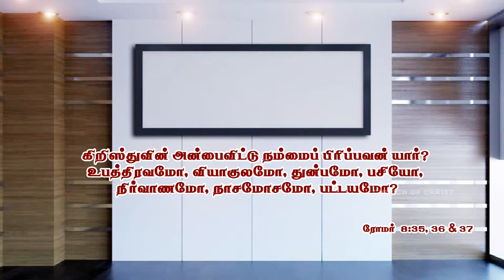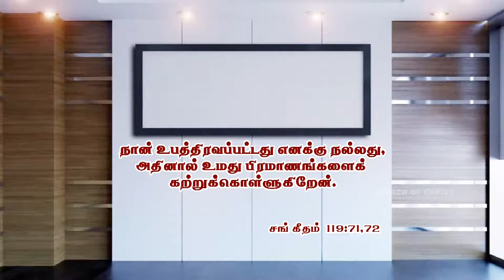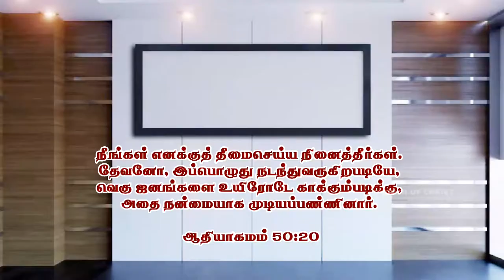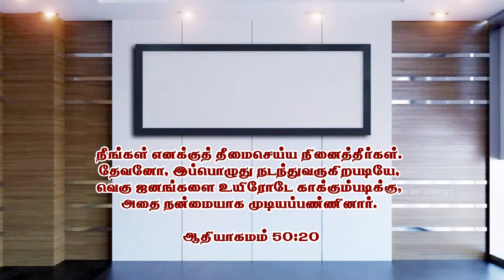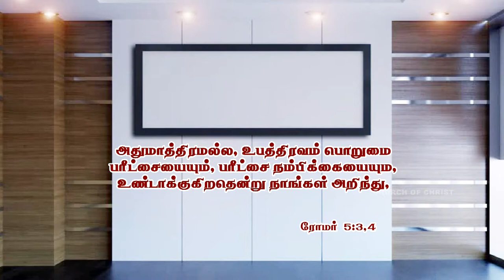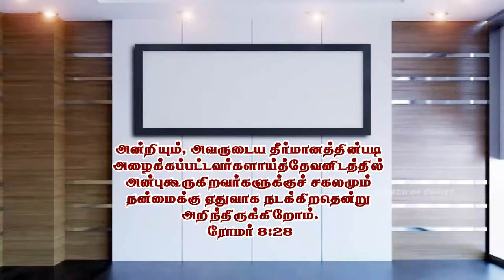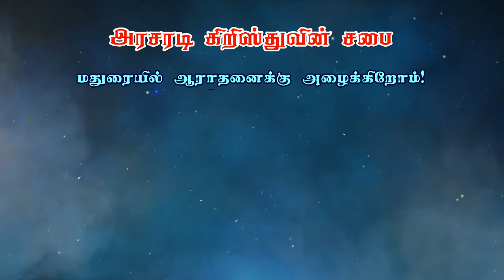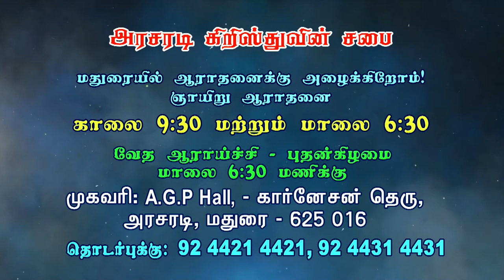பாடுகள் | Tamil Christian Message 2019 | Bro. Kingsly Rajah | Church of Christ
Title: பாடுகள்
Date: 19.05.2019